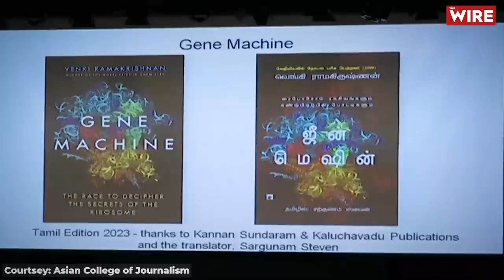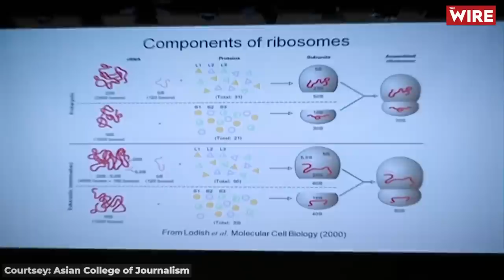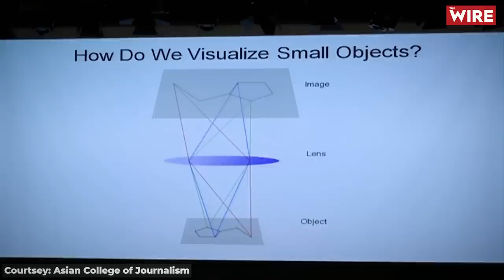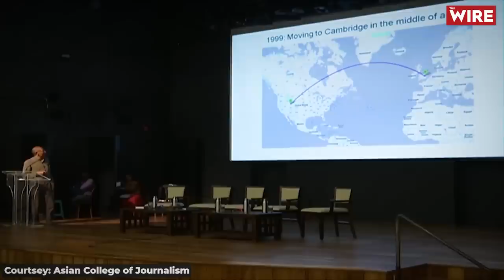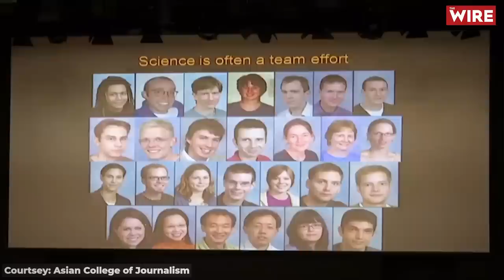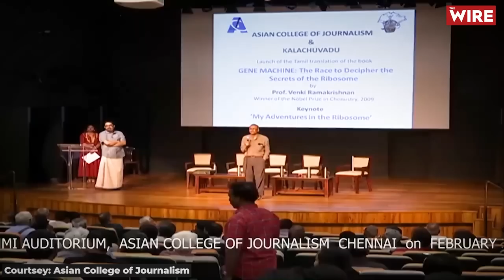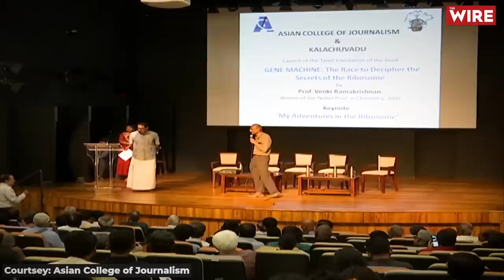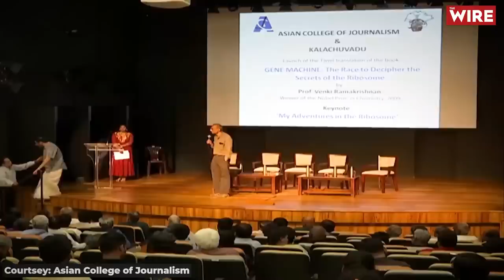‘My Adventures in the Ribosome’ | Talk by Nobel Laureate Dr. Venki Ramakrishnan